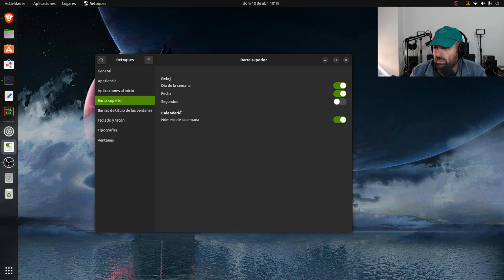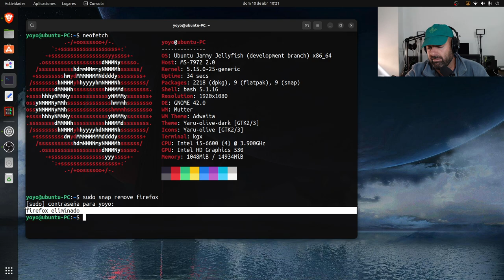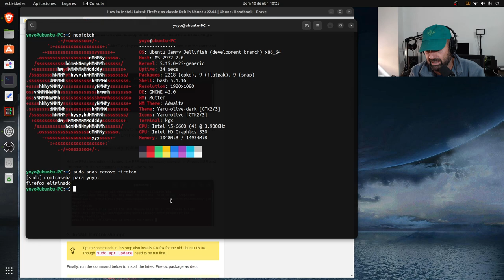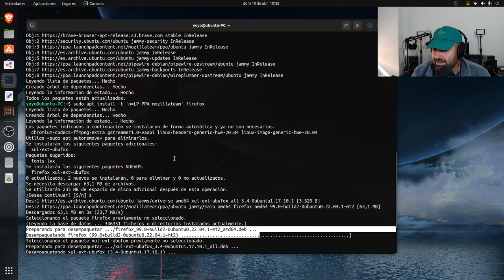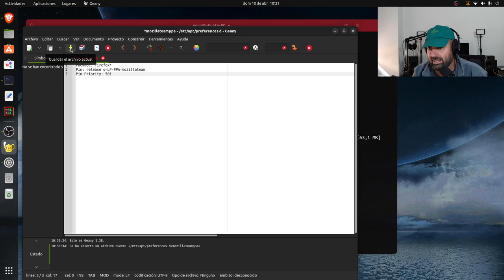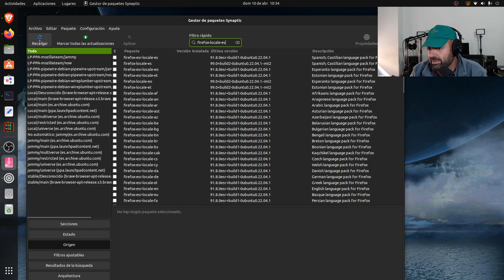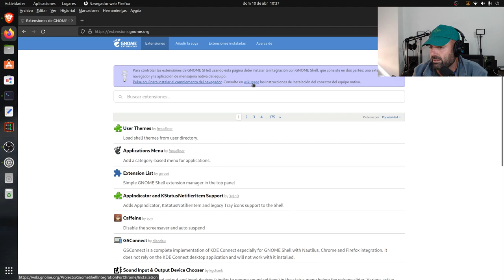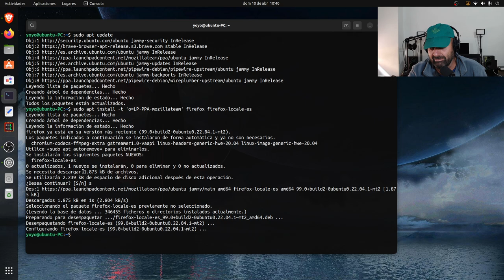Eliminar Firefox Snap en Ubuntu 22.04 LTS e instalarlo en paquete DEB y mantenerlo actualizado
Hoy traigo EL TUTORIAL que todos los ubunteros esperábamos para tener Firefox en Ubuntu 22.04 en paquete tradicional .deb en vez de la opción Snap que no está contentando a nadie.

En la terminal:
sudo snap remove firefox
sudo add-apt-repository ppa:mozillateam/ppa -y
sudo apt update
sudo apt install -t 'o=LP-PPA-mozillateam' firefox firefox-locale-es

Darle prioridad al PPA sobre Snap:
sudo gedit /etc/apt/preferences.d/mozillateamppa

Ya en el archivo que se nos abre pegar esto y guardar cambios.
Package: firefox*
Pin: release o=LP-PPA-mozillateam
Pin-Priority: 501

Luego correr un update para guardar cambios.